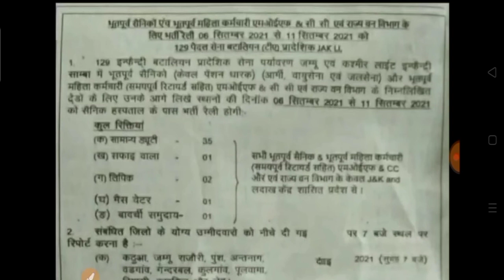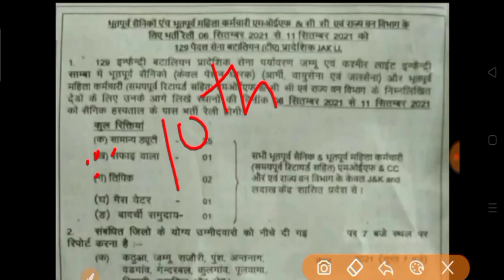TA Army Rally Bharti 2021 || 6 सितंबर से भर्ती शुरू || Territorial army bharti 2021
DONT FORGET LIKE ,SUBSCRIBR, SHARE AND COMMENTS